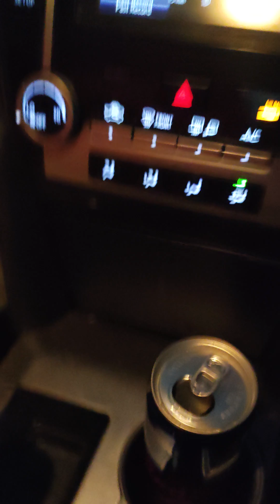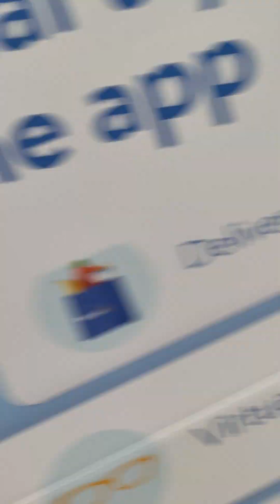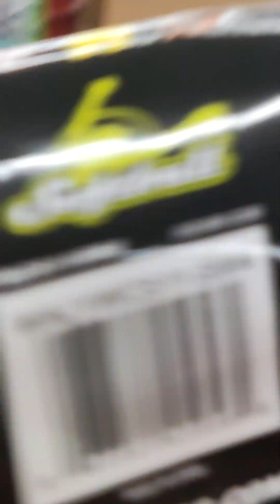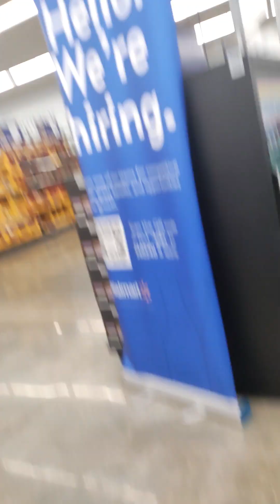doing a Walmart challenge